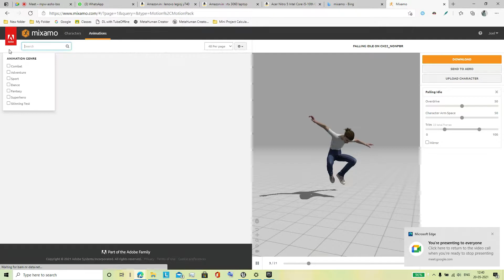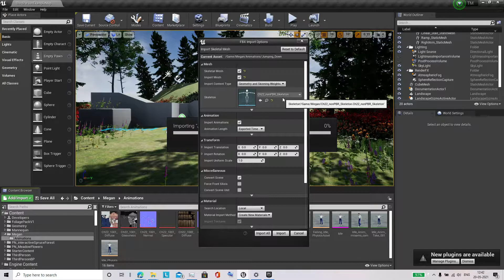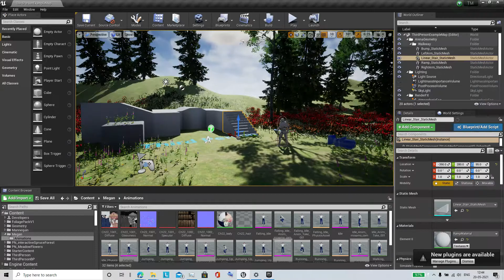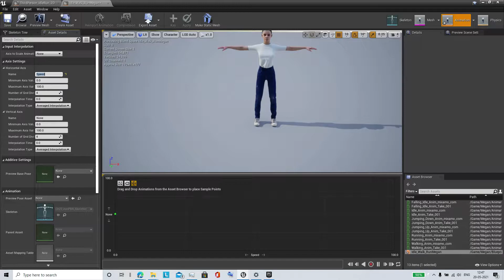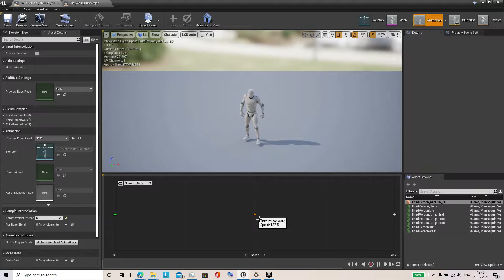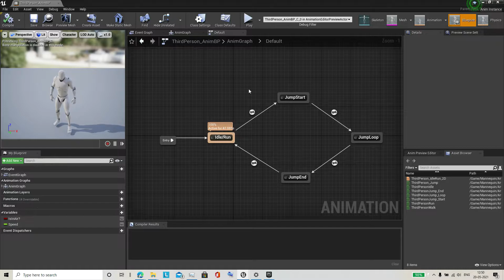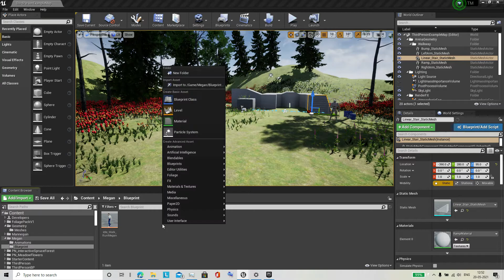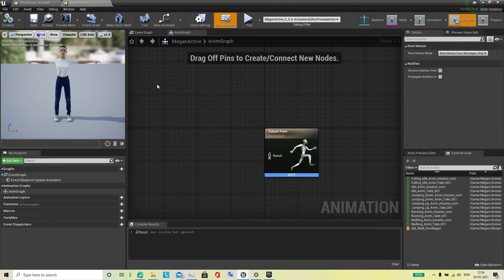UE4 Tutorial Part 1 Private by Joel